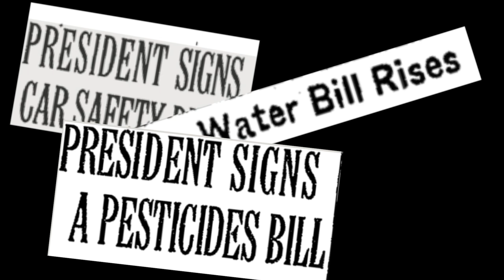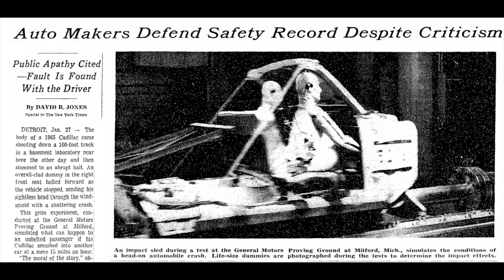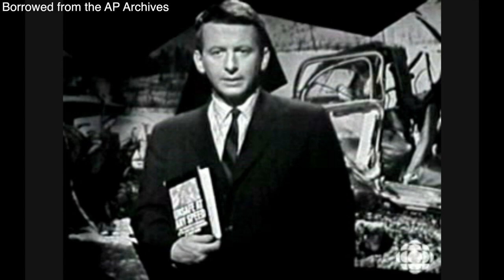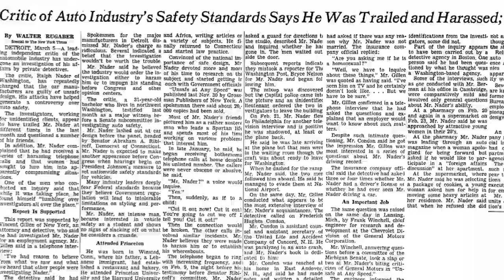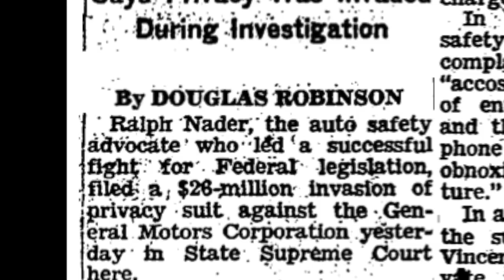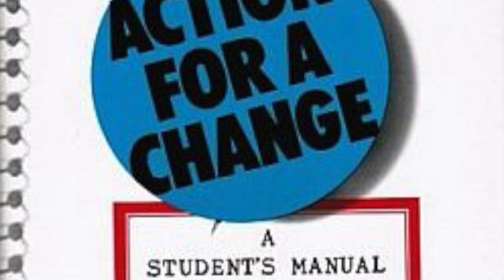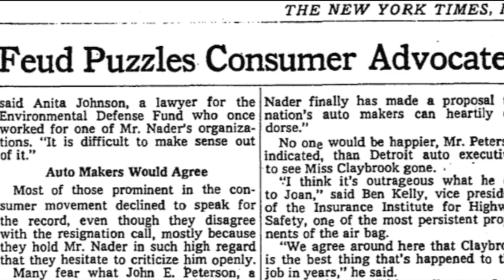Public Citizen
Focusing on Ralph Nader's work in consumer advocacy in the 60s and 70s, Public Citizen examines how his legacy has been effected by the 2000 presidential election. All filming, editing, and production was done by TJ Noel-Sullivan, including interviews with many consumer advocates and Ralph Nader himself.

The film has been recognized as:
-The winner of the Grand Jury Prize at the Reel Youth Hartford Film Festival
-The winner of the Statewide History Day Individual Documentary Category
-A High School Division Finalist at the Heartland Film Festival in Indiana
-An official selection at the All American High School Film Festival in Times Square
-An official selection at the New Haven International Film Festival